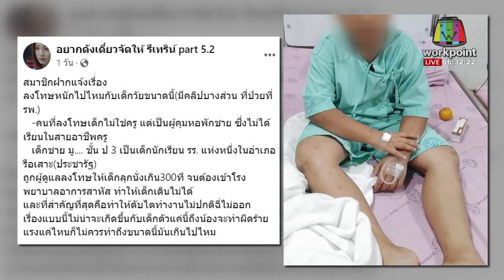ลงโทษโหด! สั่ง ป.3 ลุกนั่ง 300 ครั้ง เจ็บหนัก l ตลาดข่าว - ข่าวเช้าเวิร์คพอยท์ l 25 ม.ค.66